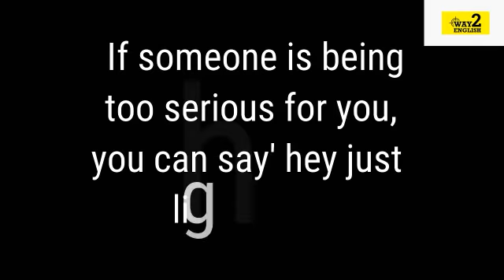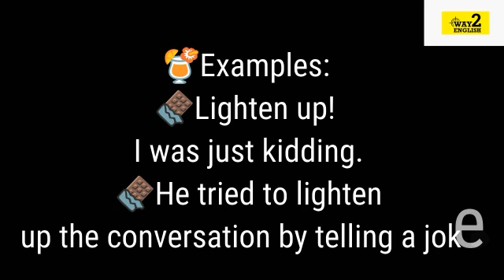Lighten Up | Vocabulary | Learn English Everyday